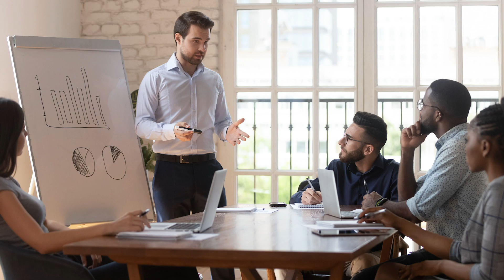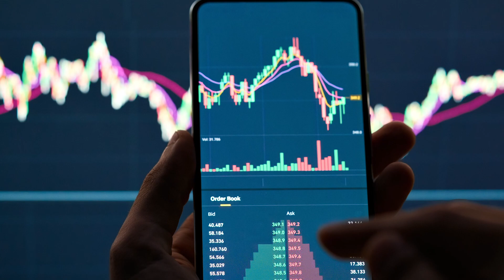Bowyer on Boards of Directors, Episode 2: Who Sets the CEOs Pay?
In this second episode of Jerry Bowyer's series on boards of directors, Jerry explores who sets the pay of the CEO. Do they have investors interests in mind? How can this help you choose companies to invest in? Find out those answers in this video...